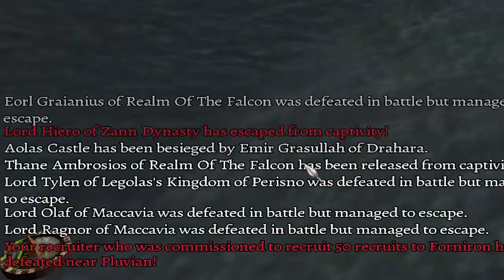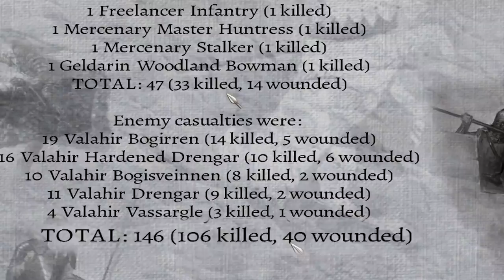She rides DRAGONS?! I wiped out 3 factions!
I pick up the Legendary Dragon rider and amass a huge army to take out the Valahir clan, Maccavia, and Tolrania in part 18 of my conquest of the Mount & Blade: Warband mod, Perisno version 0.9!